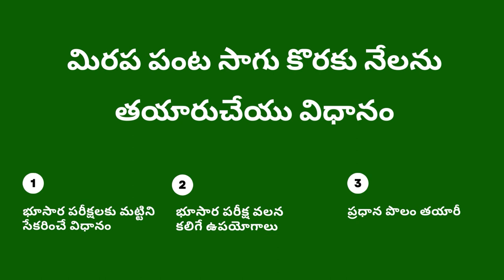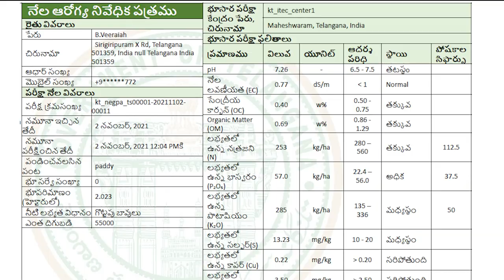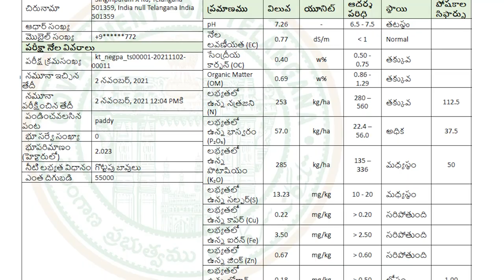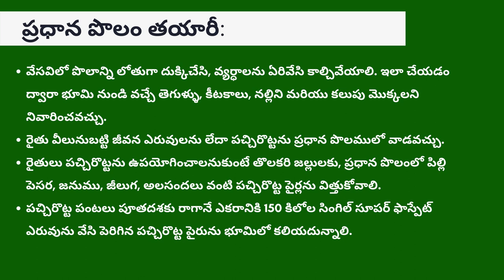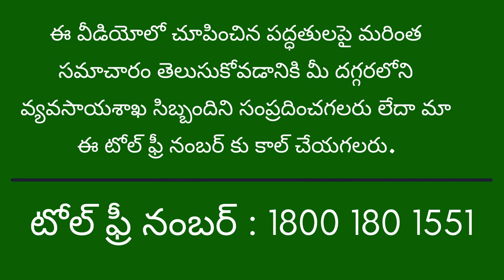మిరప పంట సాగు కొరకు నేలను తయారుచేయు విధానం Saagu Baagu